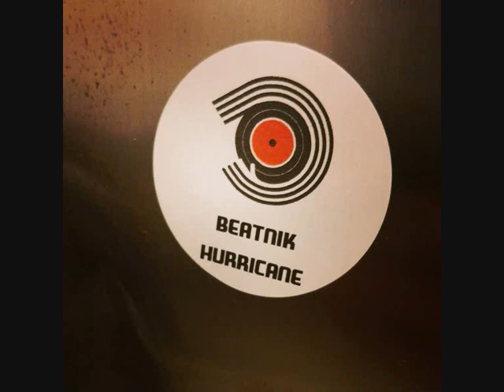Gimme That Funky Snare - Beatnik Hurricane feat. Christopher Walken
Gimme That Funky Snare starring Christopher Walken as Fabian Rothschilde

funky jive eclectic light entertainment movement.